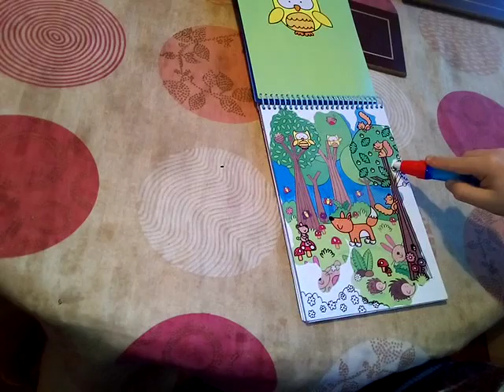Henry trying out his Xmas present from unce Mark